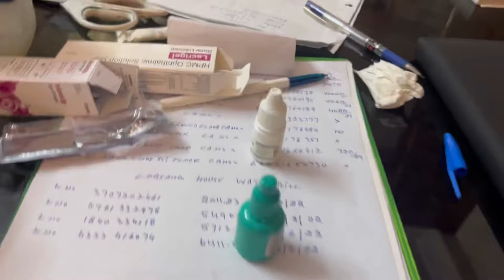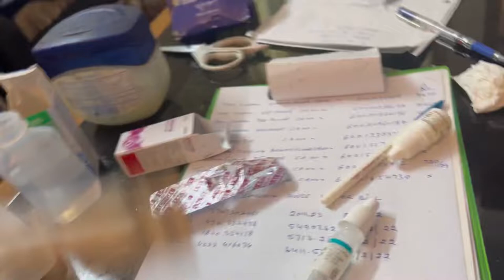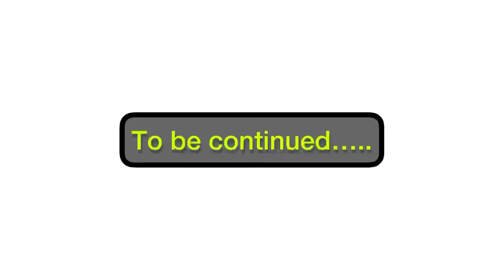Delhi vlog part 2 || meeting the jdvlogsdelhi | r&g lever protector ixon gloves